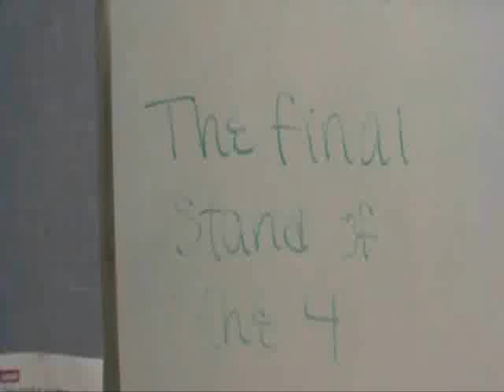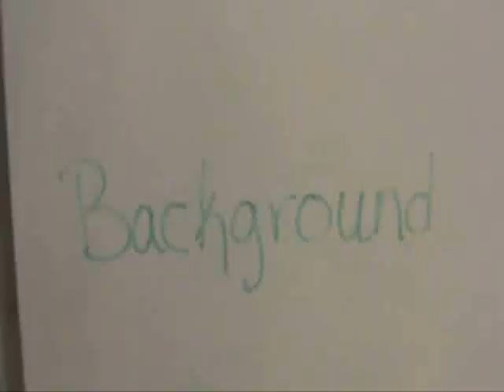"The Final Stand of The 4" (Durand High School)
Student-produced movie about the life and times of men and women in Ancient Greece.

Mr. Inman's World History 1 class

2nd trimester, 2nd hour,  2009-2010 year.